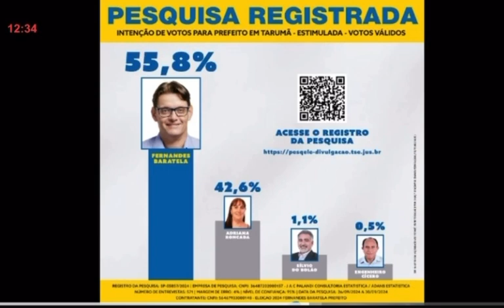Pesquisa Eleitoral em Tarumã